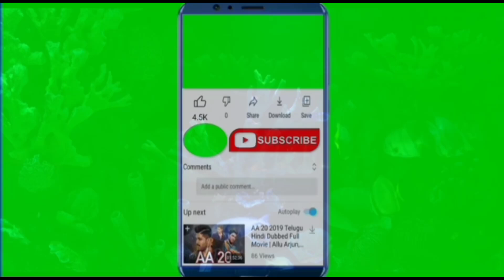कहानी: अंत समय जैसे भाव होते है, वैसा ही भव मिलता है